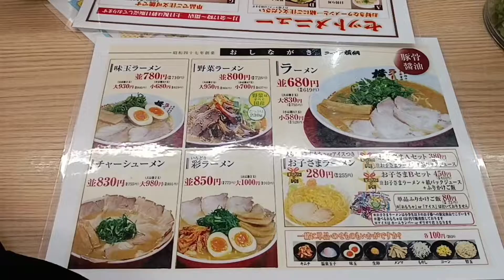Ramen is life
My  favorite food dito sa japan chahan(friedrice) ramen at gyoza
lage po kami kumakain dito kasi mura pang at talgang busog na busog ka maraming tao dito lalo na tig lamig @youkudonaramen house